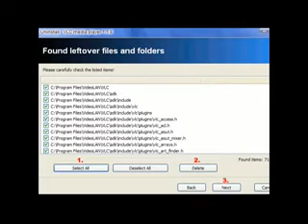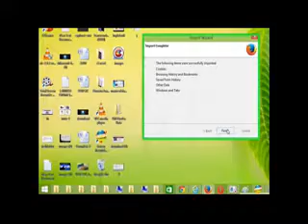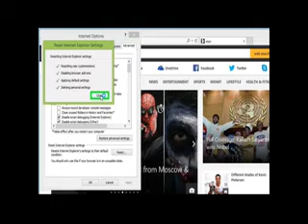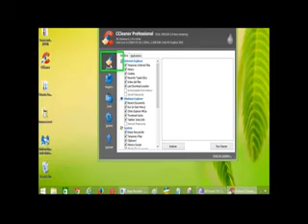How to Remove Cloudfront.net Ads from Chrome, Firefox, IE